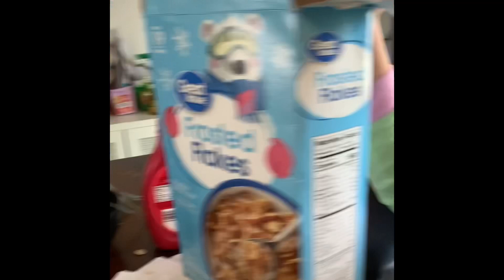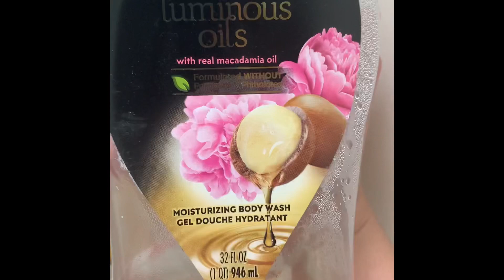Me do my morning routine with you guys 😃😁😆😜￼